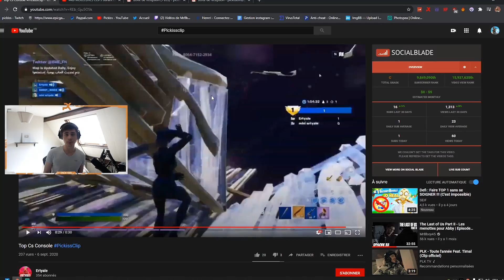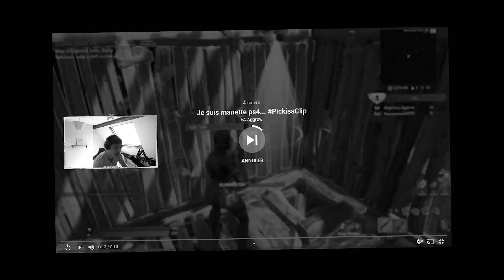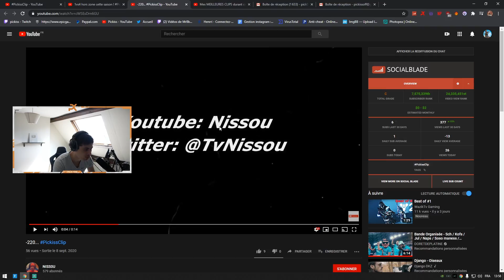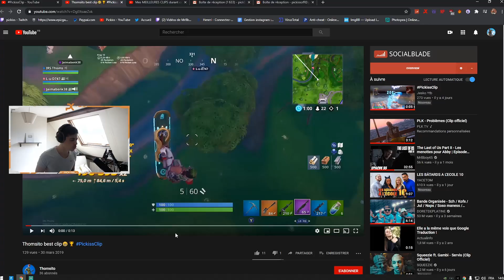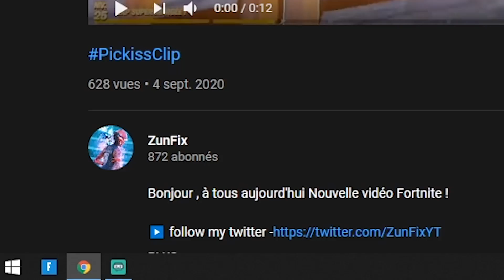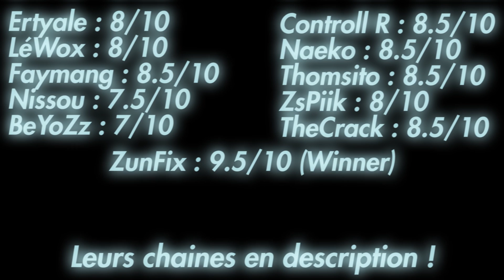JE NOTE VOTRE MEILLEUR CLIP FORTNITE #1 🎬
👉 Si tu veux participer à la nouvelle série JE NOTE VOTRE MEILLEUR CLIP !
- Mettre un clip sur youtube qui dure entre 5 secondes et 20/30 secondes MAX sur avec le PickissClip
- Pas de musique
- Toute les plateformes sont autoriser
- Mettre le code Pickiss dans la boutique d'objet (nan en vrai ça c'est pas obliger MDR) (Mais ça me ferai plaisir que vous le mettiez)